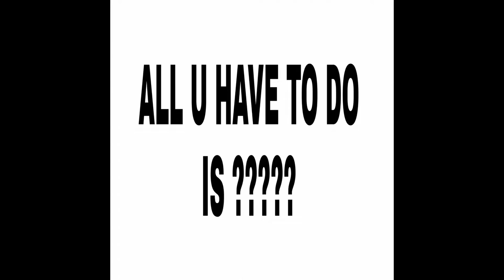EP #2 Pǣga VS NINHO/AS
WHATS UP MY NINHOS & MINHAS NINHAS
ITS YOUR BOY Pǣga

EP PǣgaVS NINHO/AS

Pǣga  VS KATZARD

MUSIC ON THE VIDEO :
TIM BEREEN & xChenda No  Pressure -  Pǣga REMIX(INTRO)

MARIO COUNTRY ROADS COVER (OUTRO)

SWITCH CAPTURE CARD MUSIC
[ SUPER SMASH BROS ULTIMATE]
MUSIC